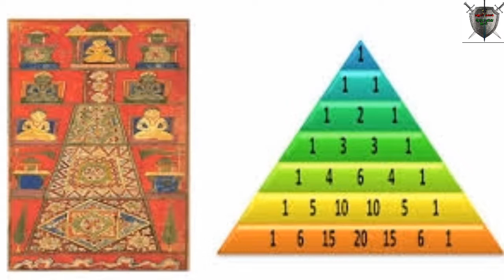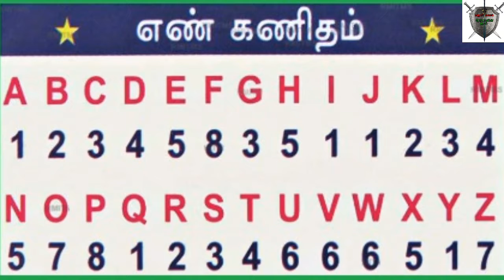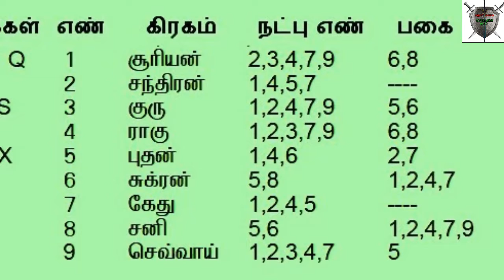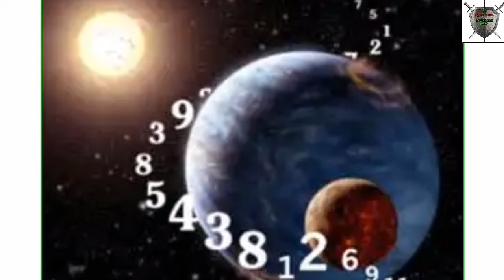எண்கணித உலகில் எண் 8க்கான வாழ்நாள் பலன்கள்